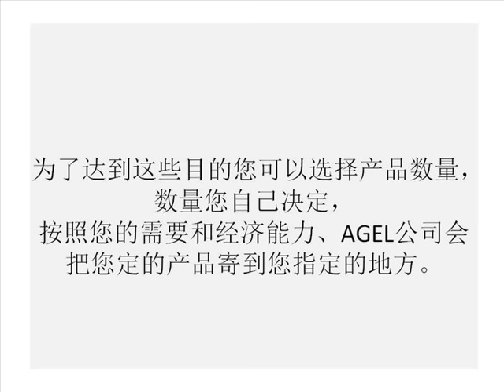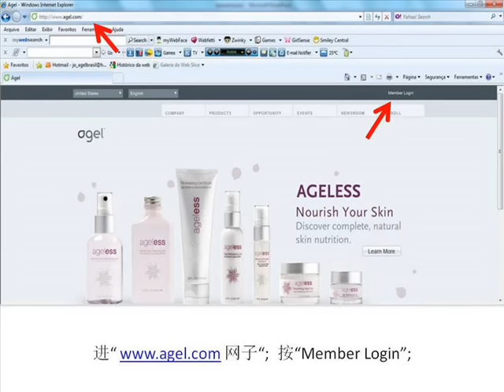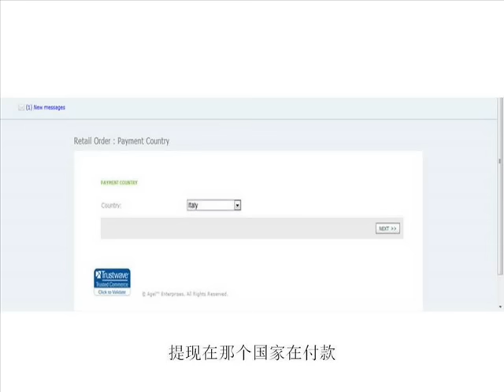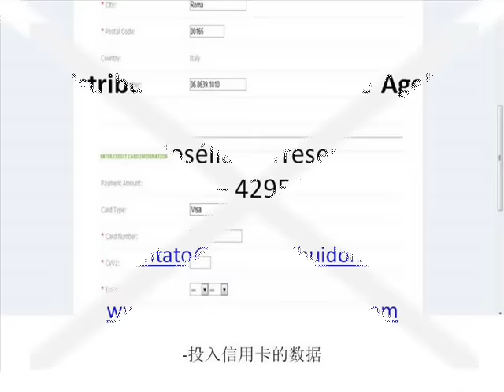怎么成为一位AGEL公司优惠的客人- AGEL中国 - "How to become a Preferred Customer "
Agel "Preferred Customer" Program Step-by-Step
We recommend you watch to these video in Full Screen
And click on "Pause" button for better understanding of "Step by Step"
Here are the easy steps to join the Agel Preferred Customer Program
to buy the products that you need with the following goals:
-Buy products to resell;
-Buy products for you and your family;
-Work as an "Independent Distributor";
Is no minimum order quantities and maximum order limitations
and the company will send the products to your shipping address. Sale only allowed in the countries where Agel is operating.
Just compare, look and decide the best product for you and your family!
There are two ways to sign up as a "Preferred Customer":

1st. Option:

You can contact an "Independent Distributor" of Agel who will formalize your request through  the company's website.

2nd. Option:

You can order the products online through Agel´s official website  with more comfort, convenience and freedom.
- Click on "Member Log in"
-Click on "Purchase Products here"
-Write in the blank space,  the number (Sponsor ID) of the person you spoke with about Agel.
-Click on the country you have selected for your shipping address;
 (only countries where Agel is already operating)
-Enter the quantity for each product you wish to purchase;
-Fill out your personal information;
-Select the shipping method available for your address;
Please, check all  required information;
Select payment method;
Select payment country;

Agel OHM - Agel Exo - Agel Fit - Agel Min - Agel Umi - Agel HRT - Agel FLX - Agel CAL

Agel is an incredible opportunity and has attracted some of the biggest world names in the network marketing industry like:
Randy Gage
Eric Worrie
Ann Feinstein
Glen Jensen
Jeff Higgins
Paul Zane Pilzer

the secret, motivation, paypal make money online earn money by simply paying video power of positive thinking "Law of Attraction, The Secret of the Internet, the task" annuity "income" to make money "," money in your pocket "adsense adwords make more money online opportunity email marketing adsense work exploits the possibilities of networking online advertising Web online advertising network marketing Online tutorial I'm not making money, increasing wealth The proposed creation of wealth magic full tutorial on how to make money selling dealer residual vacation travel health revenue gains purchase video site known book and cfonds billion trade-book reader € million video work franchise home extra income how to become a distributor level marketing MLM multi free download